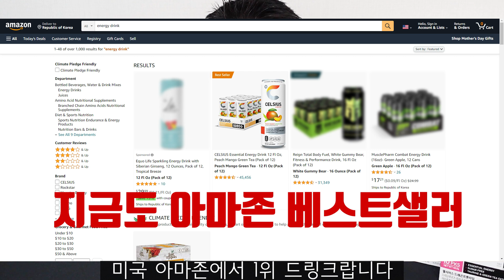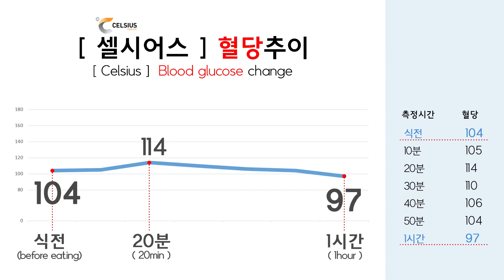아시아 최초 런칭🎉 아마존 No.1 【셀시어스】 | 10분 혈당측정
1캔에 -100kcal 셀시어스 구매링크 ▼

안녕하세요 슬기로운 당뇨생활입니다.
오늘은 아마존에서 피트니스 드링크 부분 1위를 하고있고
아시아 최초로 국내 런칭이된 '셀시어스'를 먹고
혈당의 변화를 측정해보겠습니다

2019년 3월 22일 당뇨약은 끊었고 고지혈증 약 복용중입니다